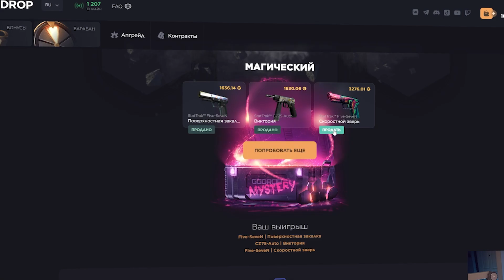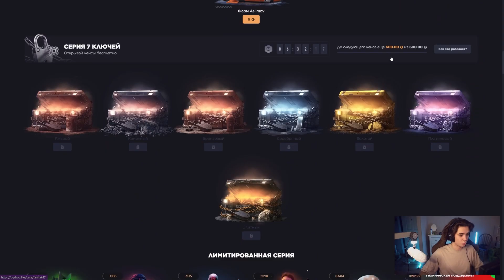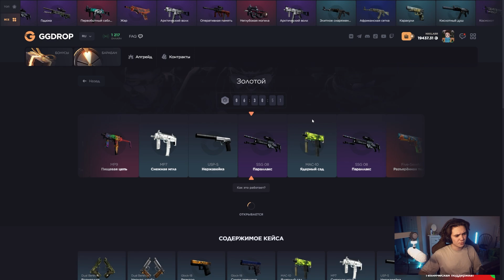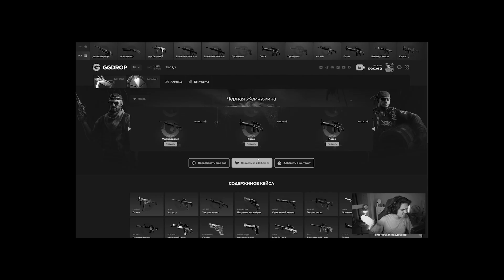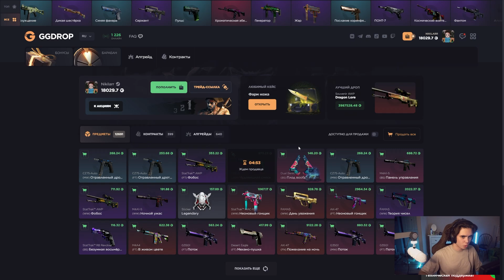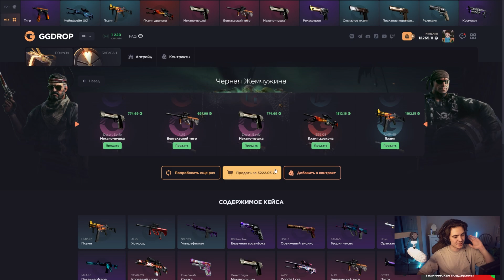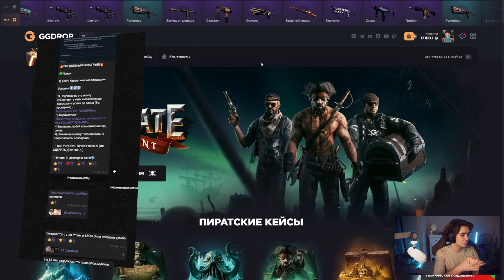ЭТО САМЫЙ ОКУПАЕМЫЙ КЕЙС НА GGDROP?! 100% ОКУПАЕМОСТЬ?!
🔥Моя телега (РОЗЫГРЫШИ КАЖДЫЙ ДЕНЬ)